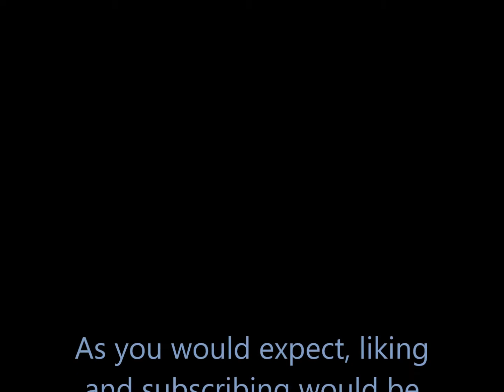Whitetail Deer Fawn Getting a Bath In My Front Yard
Living in the woods makes it possible to see wildlife up close. I filmed this through the window from around 20 feet away. We have witnessed several generations of babies, who then come back to raise their own young on our property. Peaceful.